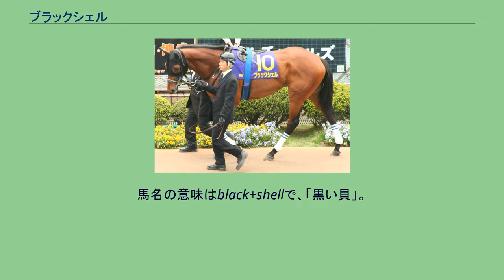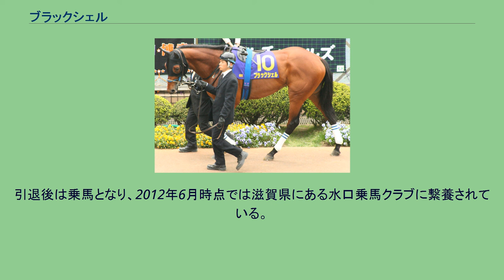ブラックシェル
ブラックシェルは、日本の競走馬である。
全姉にシェルズレイがいる。
馬名の意味はblack+shellで、「黒い貝」。
父母の名前からの連想である。
デビューは2007年11月11日、東京競馬場の2歳新馬戦。
デビュー戦はダイシンプランの2着に敗れるが、2戦目で初勝利を挙げる。
続く12月のホープフルステークスではマイネルチャールズをとらえ切れずに2着と惜敗。
年が明けて2008年1月6日、福寿草特別で最後にキングスエンブレムを交わして勝利。
重賞初挑戦となったきさらぎ賞で、武豊を鞍上に迎え1番人気に支持されるも、馬体重がプラス10キログラムのうえ、ゲート内でも焦れ込み大きく出遅れ7着と敗退。
皐月賞のトライアルレースである弥生賞ではふたたび1番人気に支持される。
レースは1000メートル通過が62秒台というかなりのスローペースで、経済コースを通って直線で早めに抜け出したマイネルチャールズを追い詰めるも届かず2着。
しかし皐月賞への優先出走権は獲得し、皐月賞に出走した。
その皐月賞では、マイネルチャールズと同枠の5枠に入った。
レースでは好スタートを決めると内側にいたマイネルチャールズに後手を踏ませることには成功するも、直後にサブジェクトに前を塞がれ、結局後位でレースを進める。
そのまま淡々とレースが進み最後の直線に入るもさほど伸びずに6着に敗れた。
獲得賞金の問題から日本ダービーへの出走が微妙となったため、賞金を積み上げるために、新たに鞍上に後藤浩輝を迎えて、NHKマイルカップに出走。
このレースは父クロフネが制しており、親子制覇の期待がかかっていたが、レースは逃げたゴスホークケンが大きく外を回って内側が大きく空いたため、そこをついて先頭に立とうとするも、同じように内を突いてきたディープスカイに交わされ2着に敗れた。
NHKマイルカップで敗れはしたものの、賞金を加算できたため、予定通り6月1日の日本ダービーに出走。
ふたたび鞍上は武に戻った。
レースでは、同厩舎のモンテクリスエスに最初のコーナーで不利を受け、これが響いてスムーズにレースを運べず、ディープスカイの3着に敗れた。
夏場の休養を挟んで秋緒戦は9月28日の神戸新聞杯に出走、ディープスカイの2着となり菊花賞への優先出走権を獲得したが、10月11日に右前浅屈腱炎（全治9か月以上）が判明し休養。
3年以上の時間をかけて復帰を目指したが、2011年12月18日付けでJRAの競走馬登録を抹消され、引退した。
引退後は乗馬となり、2012年6月時点では滋賀県にある水口乗馬クラブに繋養されている。